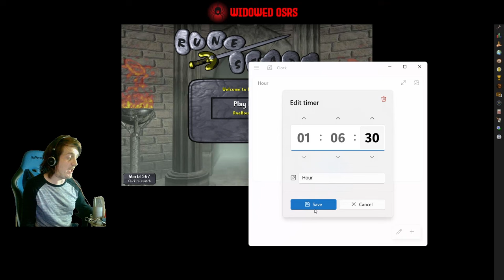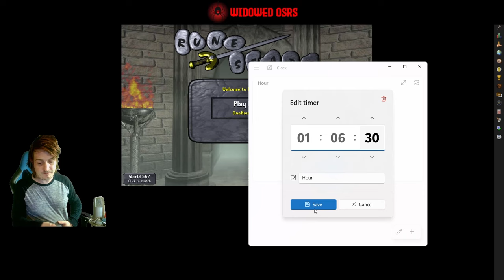Trial by Fire | S1 E45 | OSRS